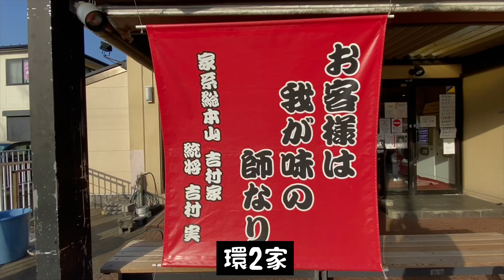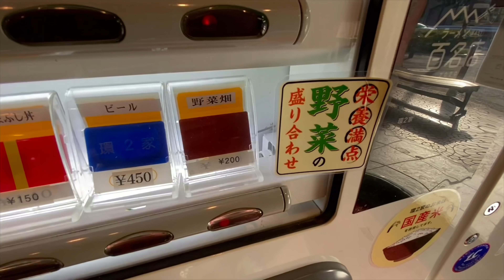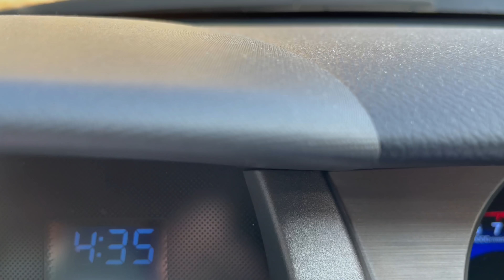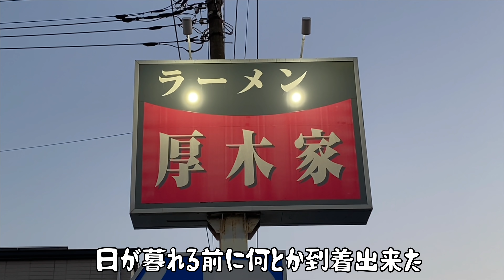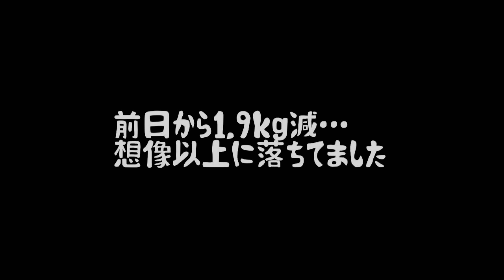たまには家系ラーメン３軒食い倒れ！食べて減量生活！体重増減を検証『飯テロ』Iekei Ramen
今回は久しぶりの家系ラーメン３連食です！
食べた後の体重の増減までやってみました。

《おすすめラーメン動画》

・麺活【うまいラーメンショップ】希望ヶ丘店

78才おじいちゃん屋台ラーメンの朝『幸っちゃん』夜明けの銀座【飯テロ】Old Style Ramen Stall Yatai Japanese Street Food